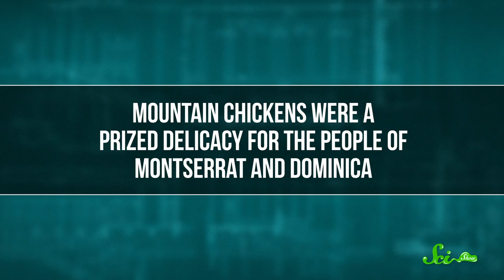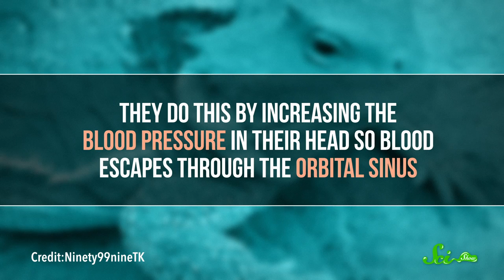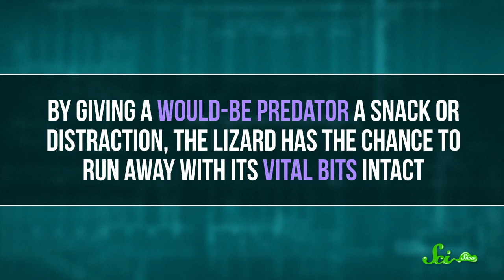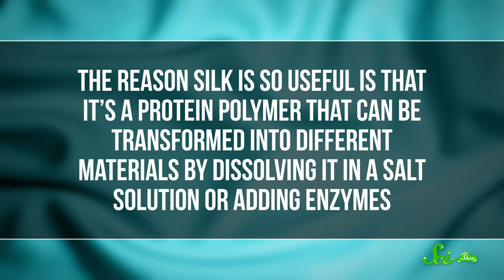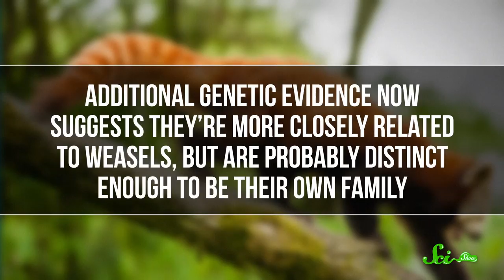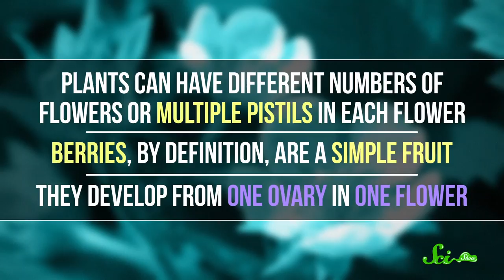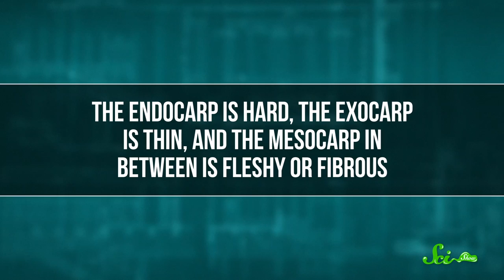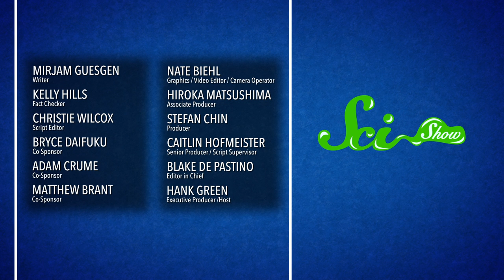8 Species With Awful Names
Everyone's got a unique name, but these 8 species got dealt some pretty unfortunate ones. Join Hank Green for a new episode of SciShow!

Huge thanks go to the following Patreon supporters for helping us keep SciShow free for everyone forever: Matt Curls, Sam Buck, Christopher R Boucher, Avi Yashchin, Adam Brainard, Greg, Alex Hackman, Sam Lutfi, D.A. Noe, Piya Shedden, Scott Satovsky Jr, Charles Southerland, Patrick D. Ashmore, charles george, Kevin Bealer, Chris Peters